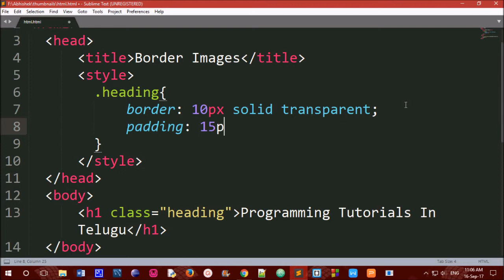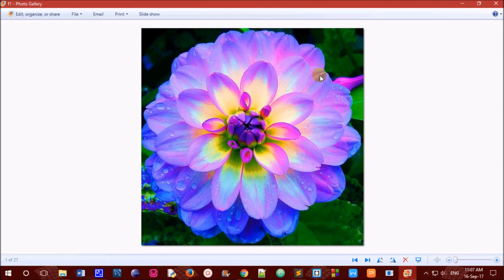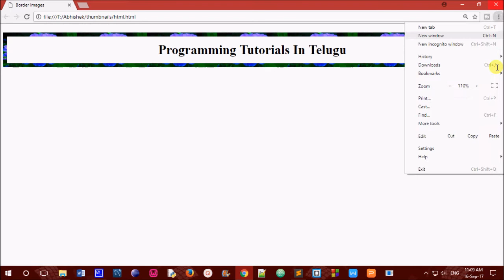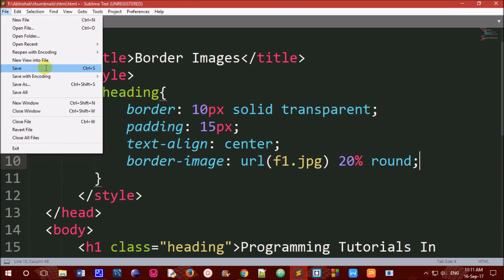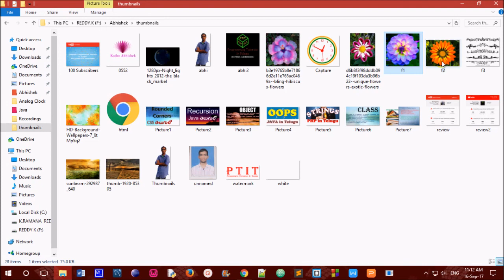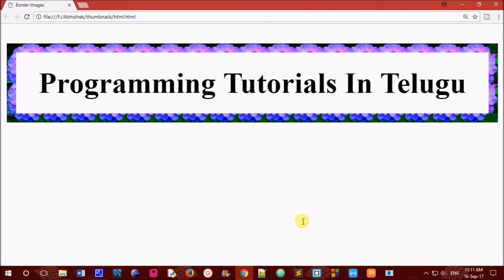Border Images in CSS in Telugu || Kotha Abhishek